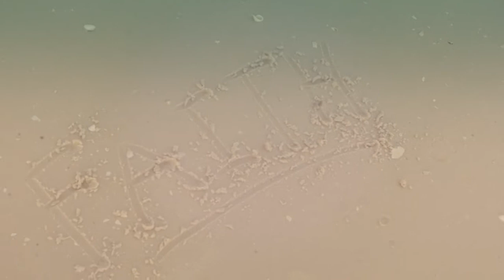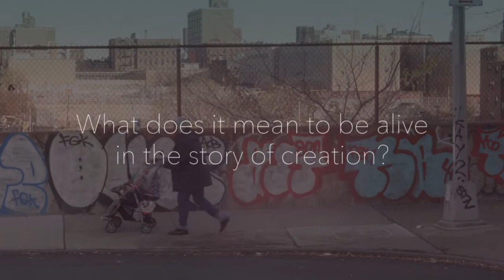Progressive Christianity 101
Many of us are trying to explore the Christian faith in a more thoughtful, compassionate, open and inclusive way.

For us, the practice of following Jesus is a compelling call to live compassionately, cherish all of creation, be thoughtful in faith, embrace unknowing, exclude no-one and cultivate an altogether more defiantly hopeful view of our shared future together.